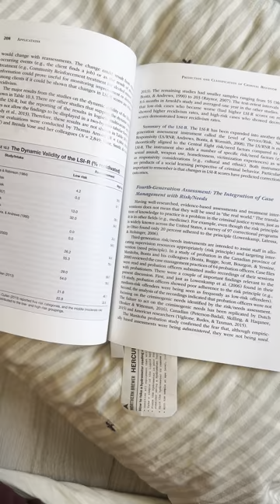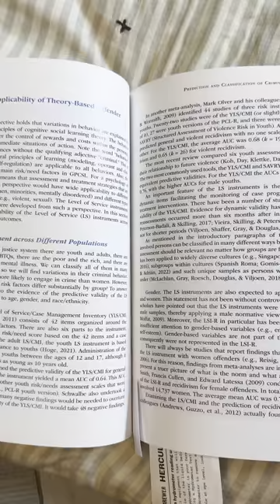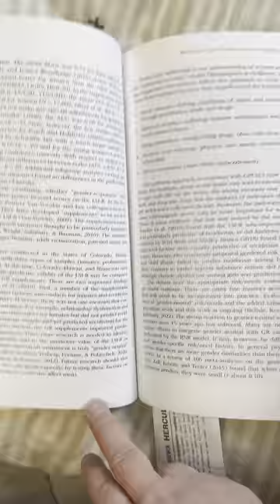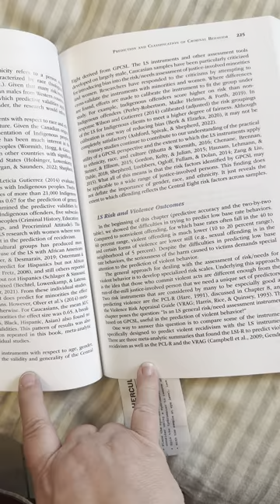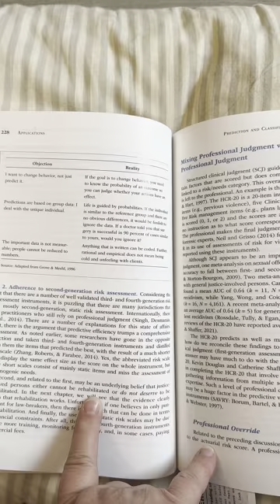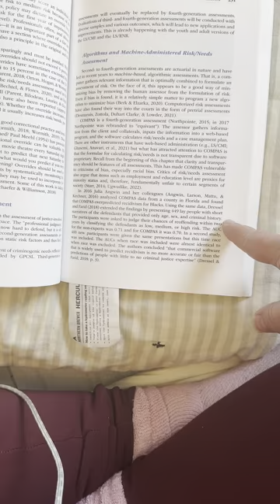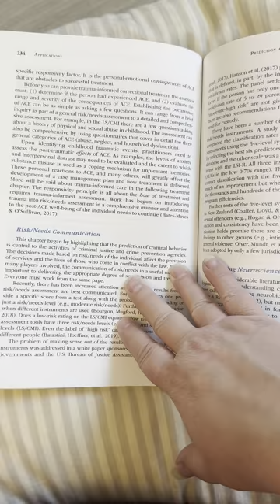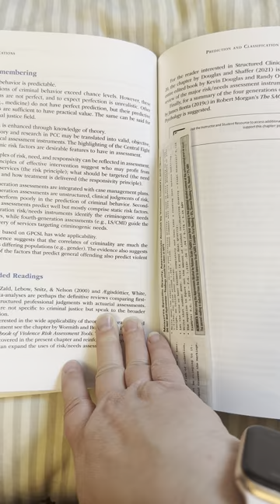The psychology of criminal conduct chapter 10, part two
Applied Regression Models
In the Social Sciences
Dudley L. Poston, Jr., Eugenia Conde & Layton M. Field
Cambridge University Press 2024

Chapter 10: Prediction and Classification of Criminal Behavior